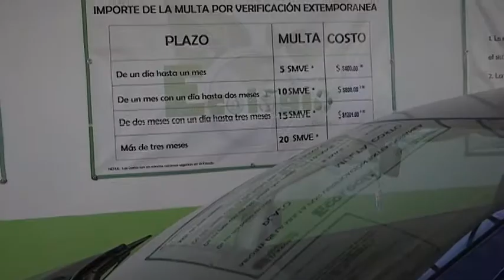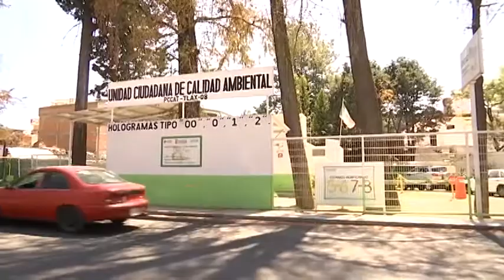Se regulariza servicio en verificentros